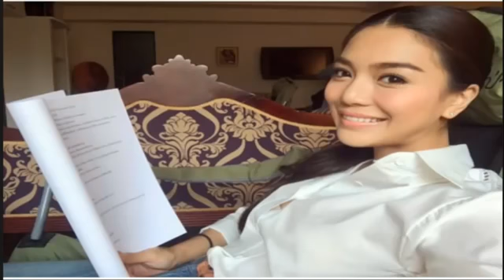แอนดริว เกร้กสัน & พลอย เฌอมาลย์ : สายลับรักป่วน